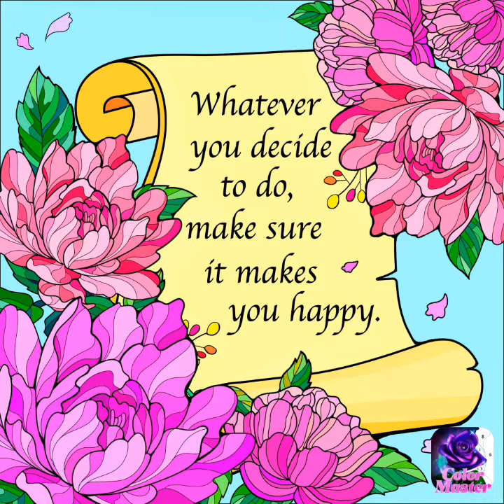CAMERA REEL 📷 1-9-23